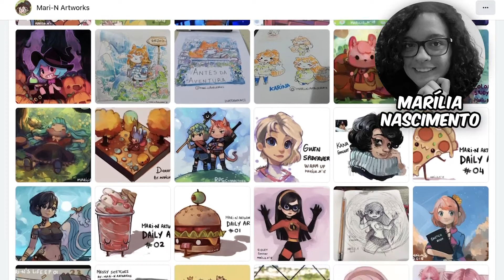Dungeon Drop - Review - Uma chuva de cubinhos!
Conheça Dungeon Drop um jogo em que vc literalmente joga cubinhos pela mesa pra formar masmorras aleatórias! Forme salas e colete todos os tesouros de dentro, mas cuidado com os monstros!

Neste video eu dou uma visão geral do jogo junto com minhas opiniões.

0:00 Visão geral
1:01 Ficha técnica
2:09 Opiniões
3:48 Pontos positivos x Negativos
4:48 Considerações finais

Dungeon Drop foi lançado no Brasil pela editora Grok, que gentilmente nos enviou uma cópia pra review.

PARCEIROS DO CANAL:

• Boards4U: Loja especializada em jogos de tabuleiro, acessórios e artigos geek.